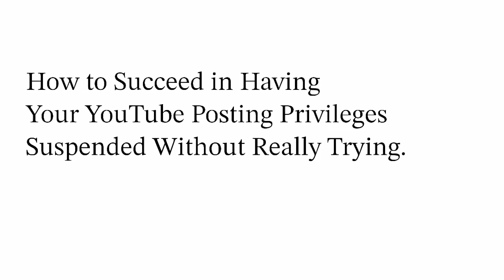How to succeed in having your YouTube posting privileges suspended without really trying.